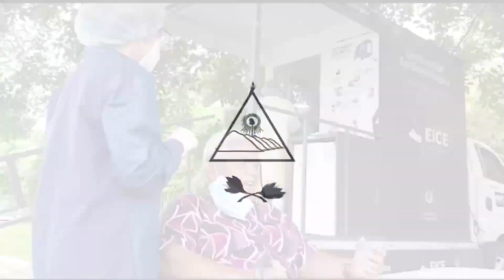Población en Santa Ana reconoce labor del GOES en manejo de la pandemia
PruebasCOVID19SV || La población reconoce las acertadas estrategias del Gobierno del Presidente Nayib Bukele en cuanto al manejo de la pandemia del COVID-19, siendo una de ellas los tamizajes comunitarios que hoy son llevados a cabo en el centro comercial Metrocentro, de Santa Ana.